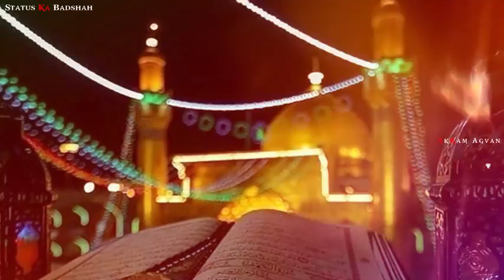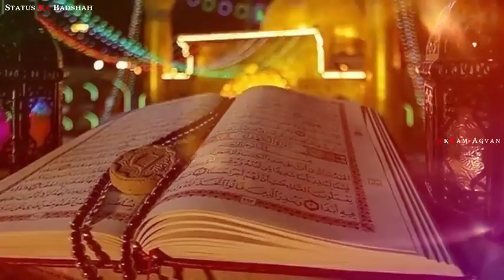Nore nabi ka noor ujala husain hai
Ashraf Ali Advocate